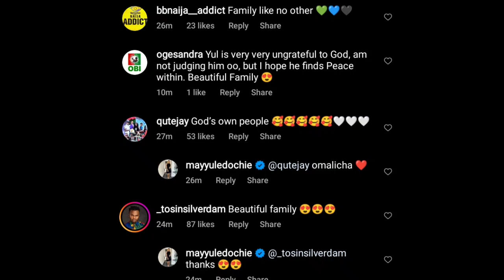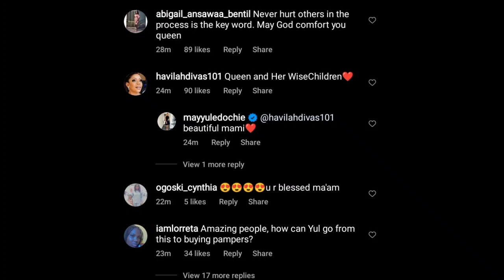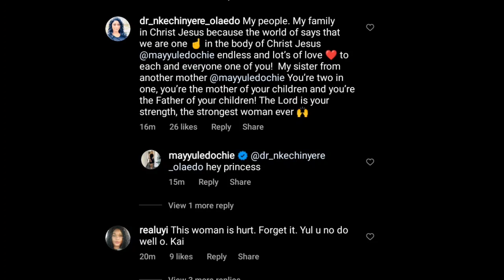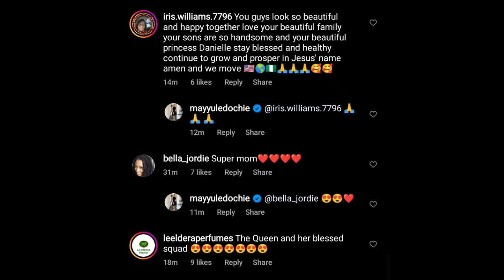SHOCKING ~🔥👉 YUL EDOCHIE begging MAY EDOCHIE for FORGIVËNĒSS as he was mïssîng in FAMILY GROUP PHOTO